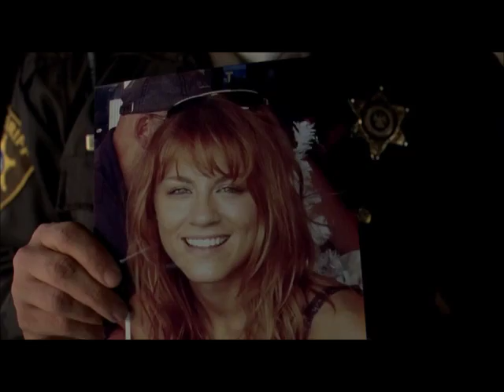(MUSIC VIDEO) True Blood - Stupify PART 2